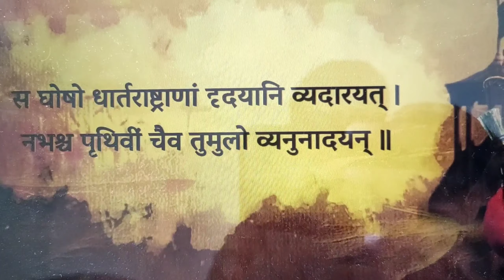18 चाभी 🔑 h room ki aiims Kalyani Life || kolkata life